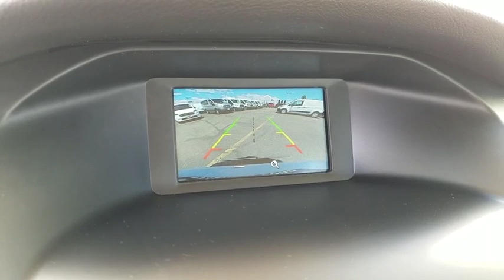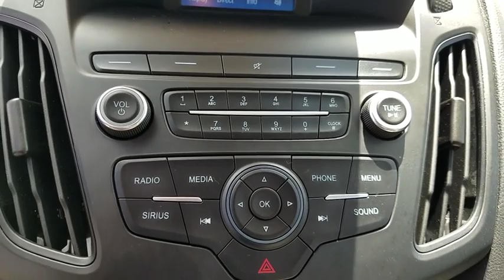2018 Ford Focus Las Vegas, Bullhead City, St. George, Havasu, Pahrump, NV T00186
Oxford White U 2018 Ford Focus  available in Las Vegas, Nevada at Friendly Ford. Servicing the Bullhead City, St. George, Havasu, Pahrump, NV area.

Friendly Ford
660 N Decatur Blvd

Oxford White 2018 Ford Focus SE FORD COURTESY VEHICLE FWD 6-Speed Automatic with Powershift 2.0L I4 DGI Ti-VCT ABS brakes, Compass, Electronic Stability Control, Illuminated entry, Low tire pressure warning, Remote keyless entry, Traction control.brbrWelcome to Friendly Ford! Located in Las Vegas, NV, Friendly Ford is proud to be one of the premier dealerships in the area. Recent Arrival! Odometer is 27853 miles below market average! 26/38 City/Highway MPG